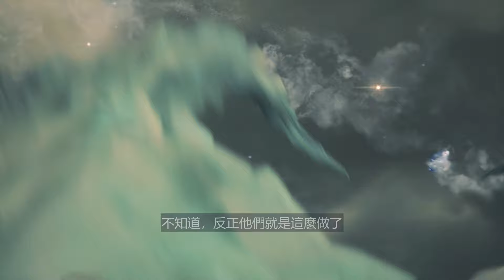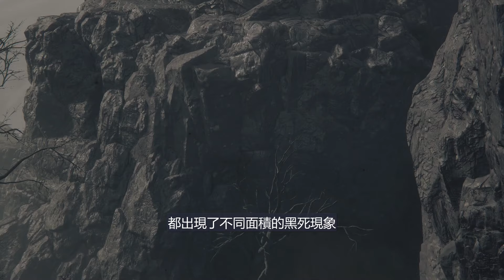史上最歹毒親媽誕生！這遊戲劇情各種想不到......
吸. 我吸.
擁有如此BT能力的主角
竟然還會不受人待見？